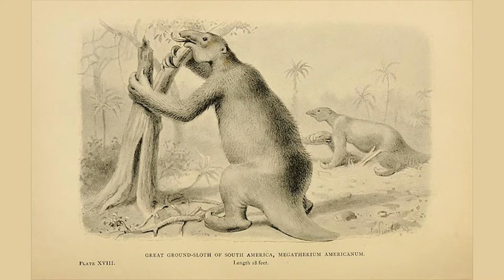Fun Facts: Sloths